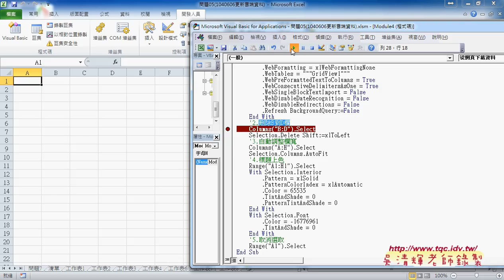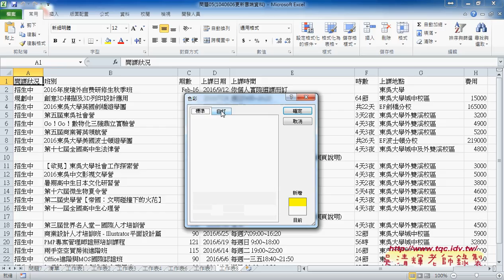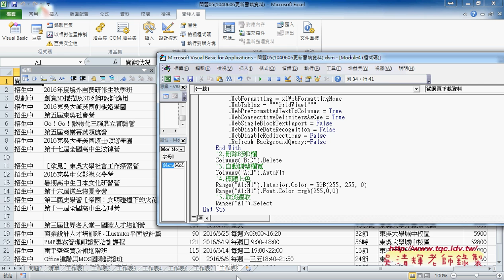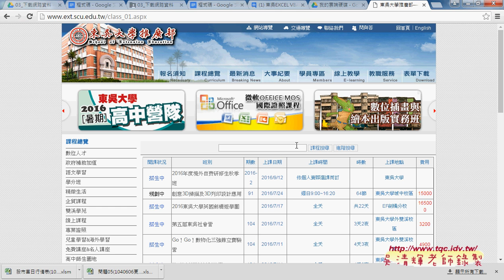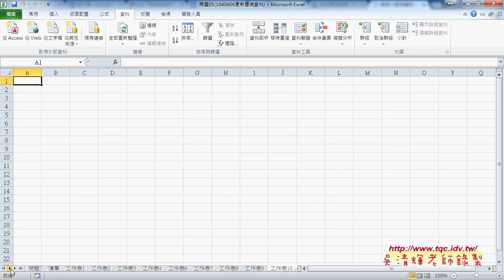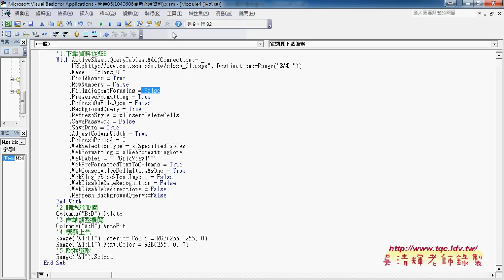02 如何增加註解與修改巨集錄下的程式